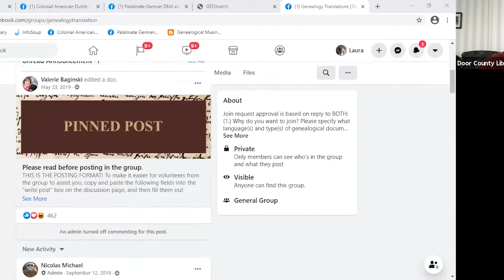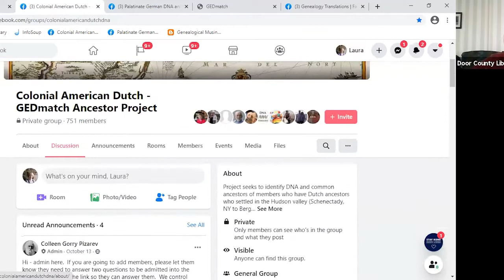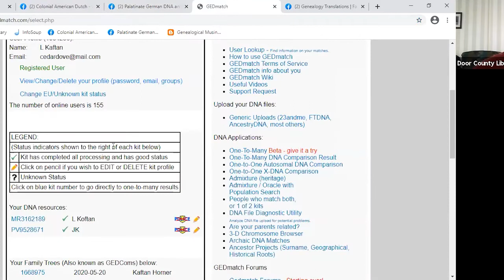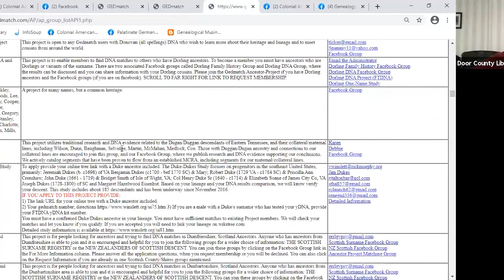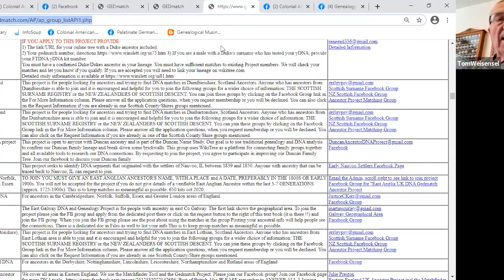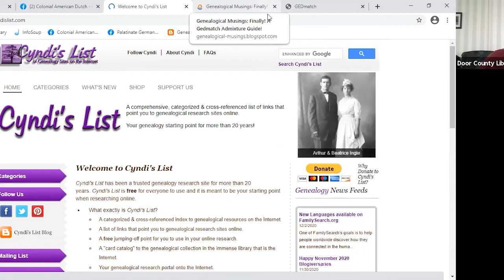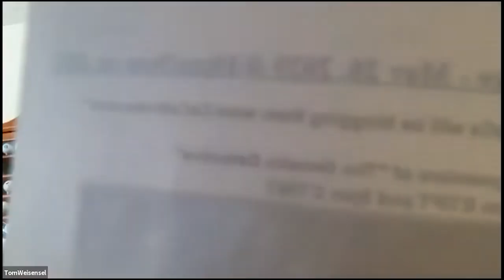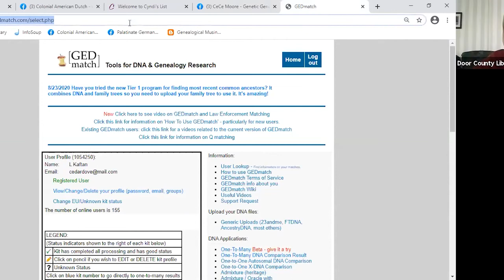Virtual Genealogy Club 12/3/20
Meet other local family history fans who are interested in learning about genealogy and researching their family history.

Laura shows how to navigate to the the new Genealogy Facebook Group along with genealogy resources available on Hoopla before diving into group discussion.

Whether you’re an amateur or a seasoned pro, join us to gather together to share tips, exchange information, share your brick walls and successes, and leave with new ideas and suggestions!